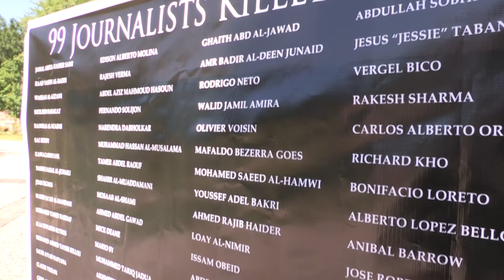SHSU GCJD World Press Freedom Day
The SHSU Global Center for Journalism and Democracy staged demonstration today in the campus mall area to raise awareness for World Press Freedom Day.